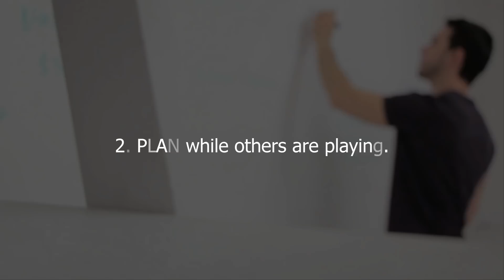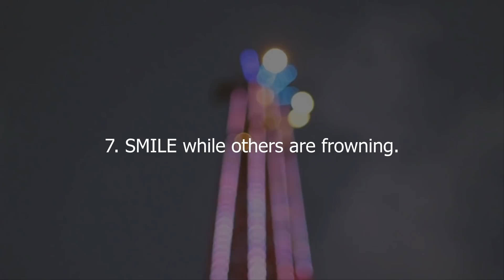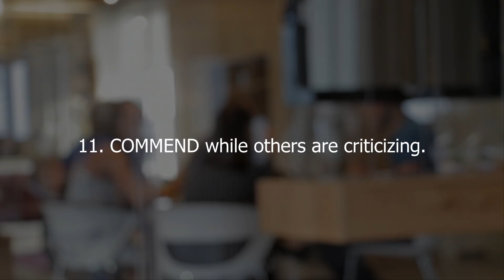Prepare while others are daydreming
Daily Motive Web offers you on youtube, quotes about Life, Love, Happiness, Inspiration, Friendship, Belief, Success, facts, motivation, facts about people, successful people, facebook, life lessons, advice, birth facts, positivity, aquarius, zodiac facts, Relationships, Quotes, Health, Wellness, Good News, Spirituality, Gratitude, Fun, hope, positive life changes, etc. Each of our videos is designed to give you something to either laugh at, or learn about or simply just think about!